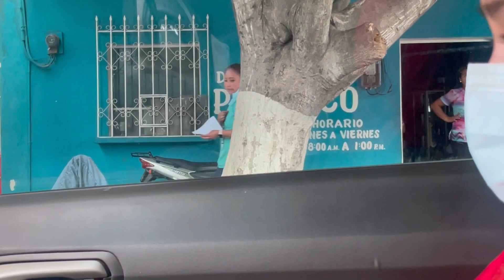🚨Tuvimos que sacar a katy al doctor 😢 sin pensar que teníamos esto💔 Estamos mal😭